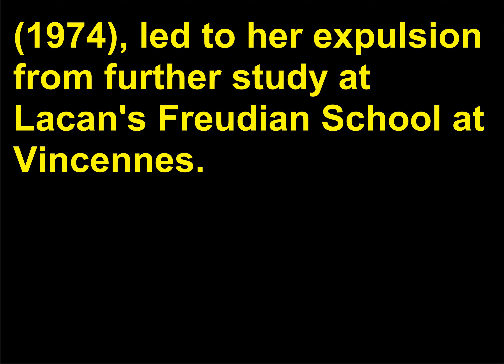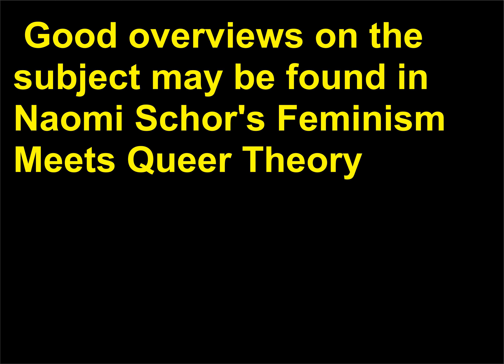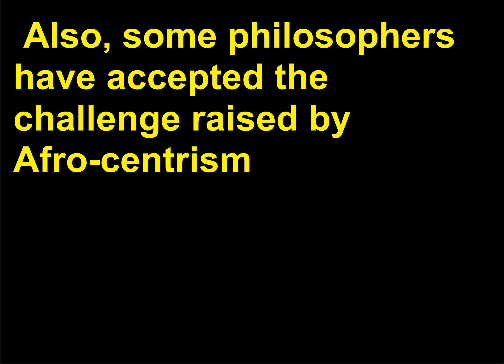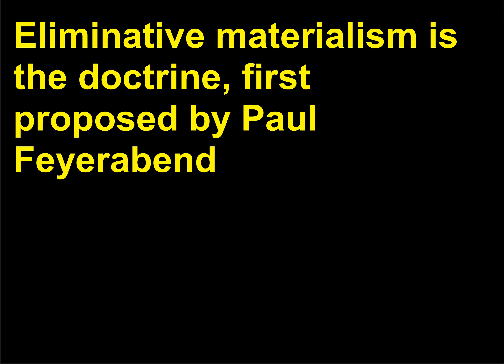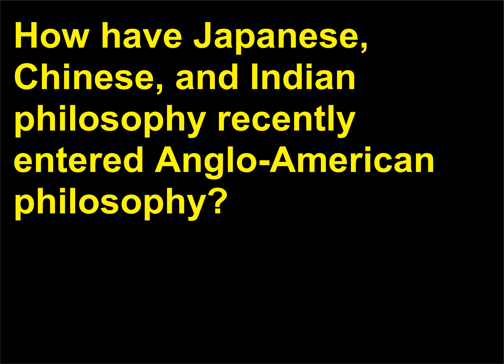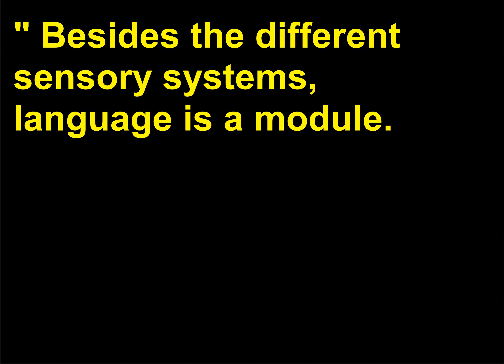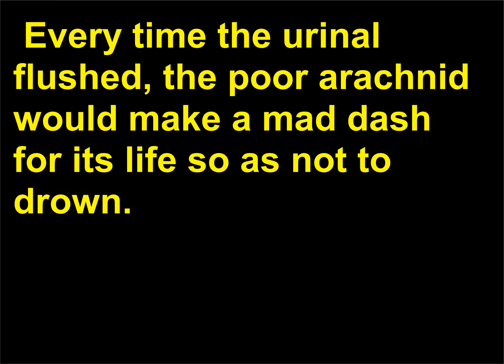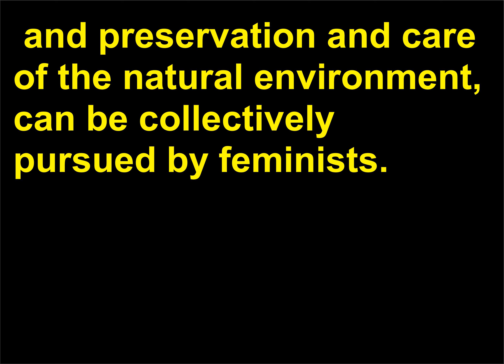Intrebari Filozofie 92